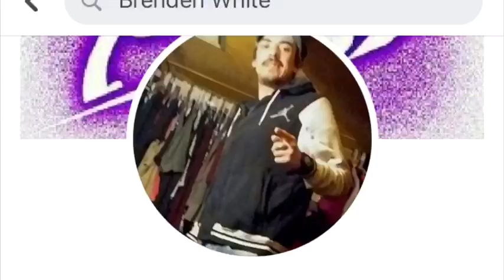Found out who burned my house